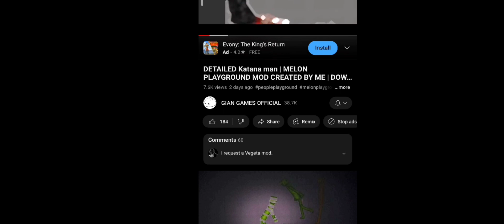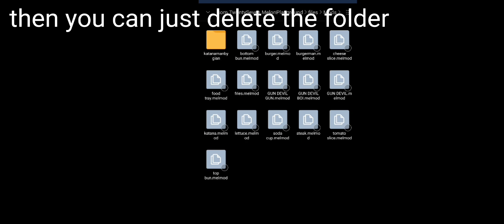how to download a mod in melon playground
I hope some people didn't allready knew this